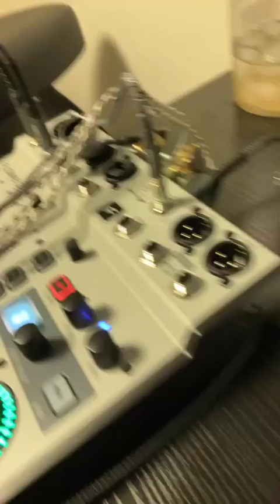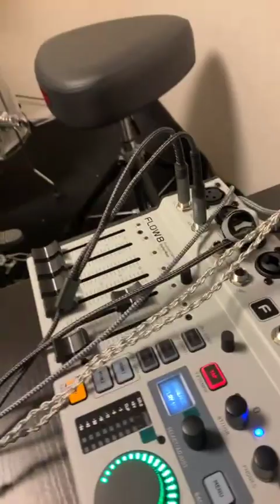230806_너드커넥션 신연태 인스타 라이브